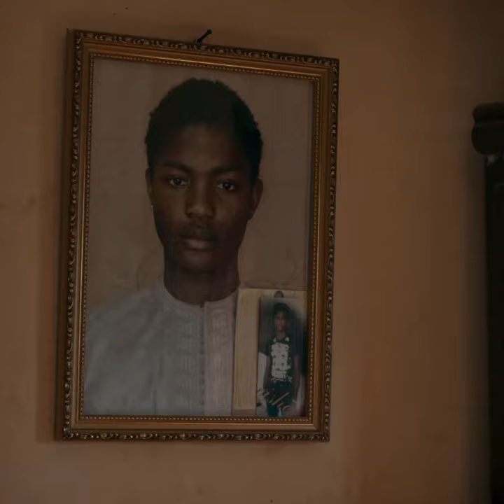Reclaim the Frame: Atlantics Trailer (Directed by Mati Diop)